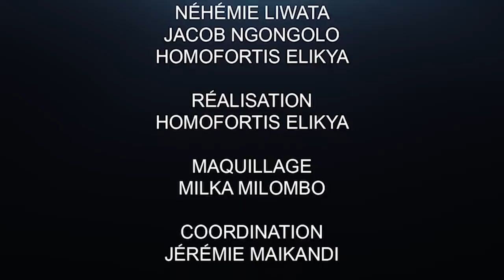CRITIK INFO 25.04.2020 LES JUGES ET LES MAGISTRATS DÉNONCENT LES PRESSIONS : ÇA SENT LA CORRUPTION.